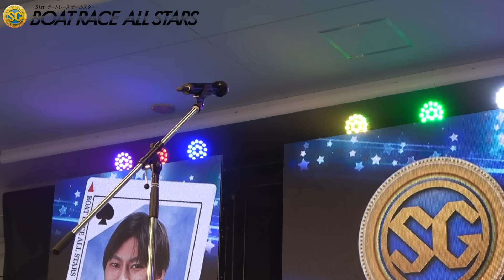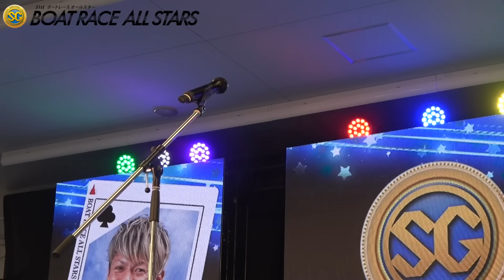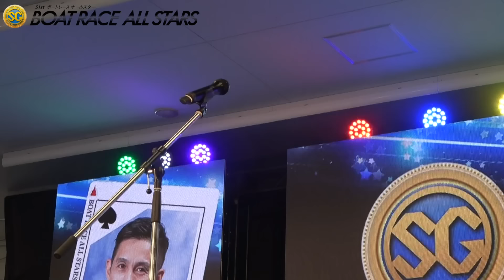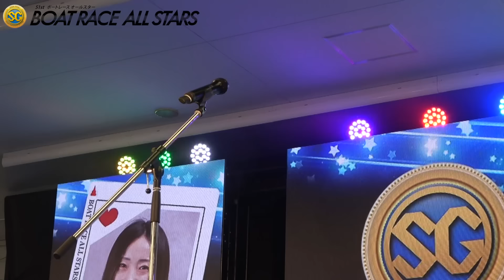【多摩川ボート・ＳＧオールスター】オープニングセレモニーダイジェスト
ボートレース多摩川で２１日、開催した第５１回ＳＧボートレースオールスター。オープニングセレモニーダイジェストをお届けします。

東スポボートレースXはコチラから